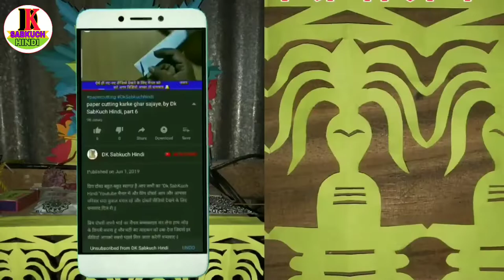दिल पेपर कटिंग डिजाइन न्यू 2020 | holi per ghar kaise sajaen with paper | paper cutting | Dk SabKuch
आज इस वीडियो में बताया है दिल पेपर कटिंग डिजाइन न्यू 2020 | holi per ghar kaise sajaen with paper | paper cutting | By Dk SabKuch Hindi
{Our Some Other Video Playlist Links}